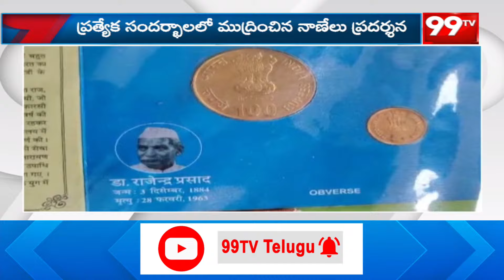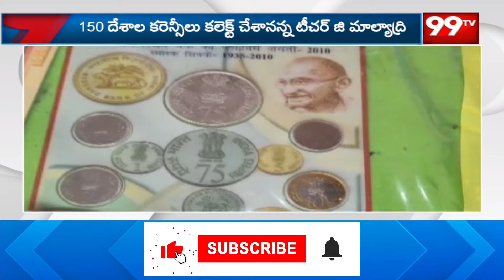చిన్నతాడినడ పాఠశాలలో పురాత నాణాల ప్రదర్శన | Exhibition of Ancient Coins in Chinthadinada School